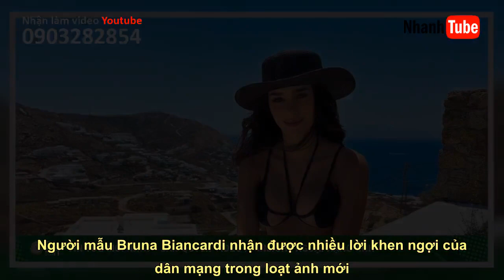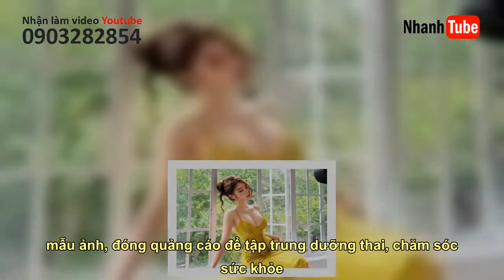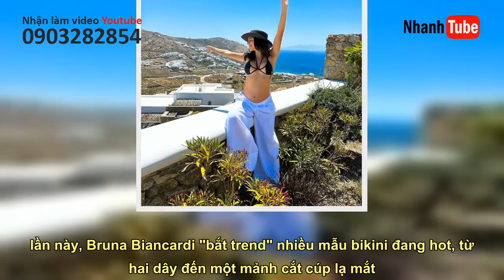Bạn gái Neymar “gây sốt” khi diện bikini cắt cúp tôn vóc dáng đẹp như nữ thần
Nhớ Theo dõi kênh youtube để xem nhiều video hơn nữa nhé Người mẫu Bruna Biancardi nhận được nhiều lời khen ngợi của dân mạng trong loạt ảnh mới.  Neymar và Bruna Biancardi  Chuyện tình của nam cầu thủ Neymar và bạn gái Bruna Biancardi luôn nhận được sự quan tâm từ người hâm mộ. Vào hồi giữa tháng 4 vừa qua, nữ người mẫu này thông báo tin mang thai tới fans. Theo Catine, bạn gái Neymar sẽ sinh con đầu lòng trong năm nay. Đây là con chung đầu tiên của cặp đôi, nhưng là con thứ hai của Neymar. Cầu thủ có một con trai 11 tuổi với tình cũ Carolina Dantas. Bruna Biancardi được biết đến với vai trò người mẫu tại Brazil.   Mới đây trên trang Instagram cá nhân, Bruna Biancardi gây chú ý khi đăng tải loạt ảnh diện bikini, khoe vóc dáng nóng bỏng trong chuyến du lịch tại đảo Mykonos (Hy Lạp).   Lần hiếm hoi diện bikini sau khi thông báo có bầu, Bruna Biancardi nhận được nhiều lời khen n